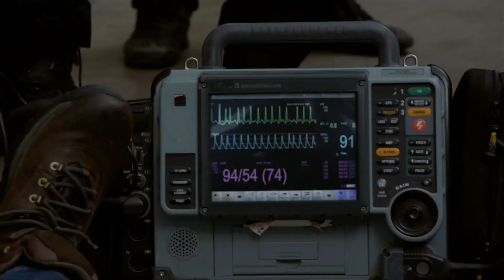Brettsey - Chicago Fire - 8x19 Pt.5 - Protester has crushed syndrome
All Brett and Casey scenes.
Protester has crushed syndrome. Firehouse works to save him.

Chicago Fire - 8x19 (Light Things Up)
Tension builds when a group of rabble-rousers attempts to lock down the firehouse. Brett is faced with a monumental decision and Cruz readies himself for a big day. Gallo and Ritter attempt to launch Firehouse 51 into the social media age.